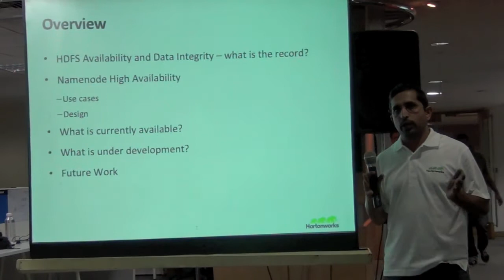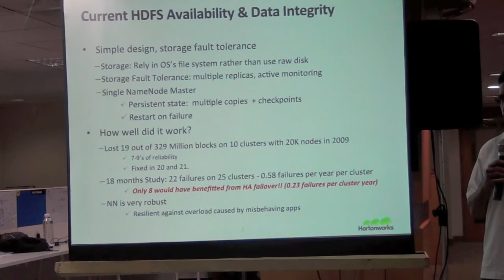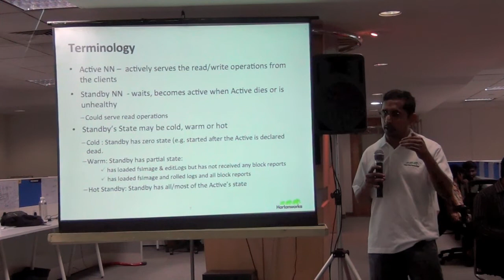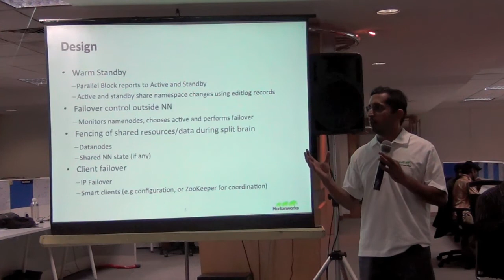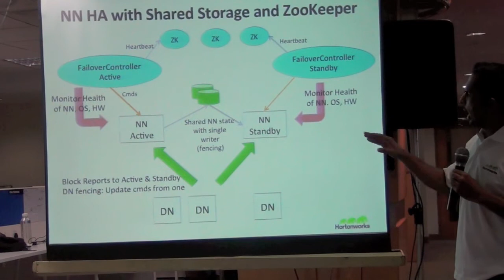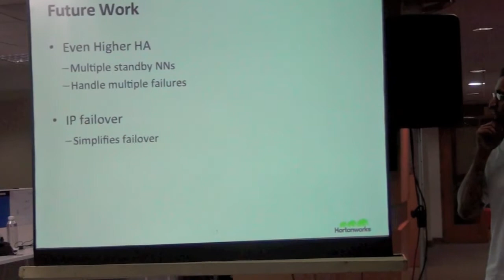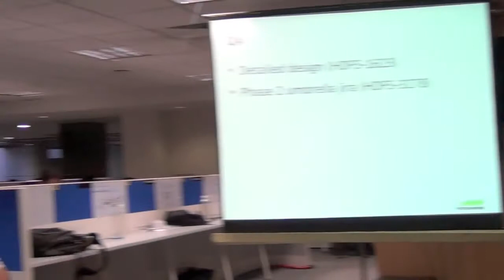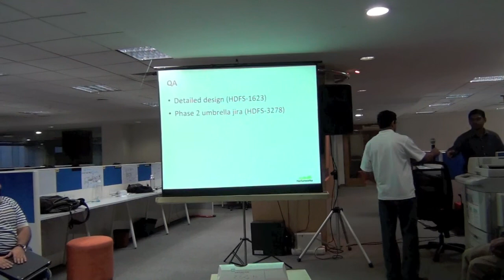Suresh Srinivas: NameNode HA